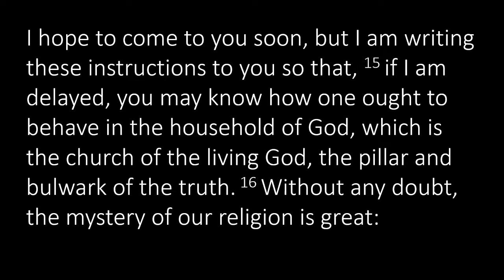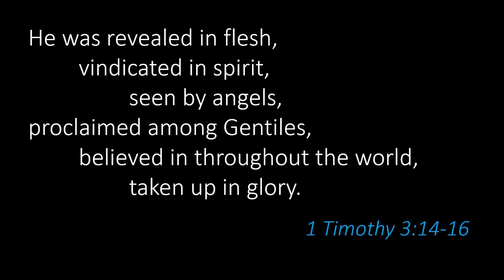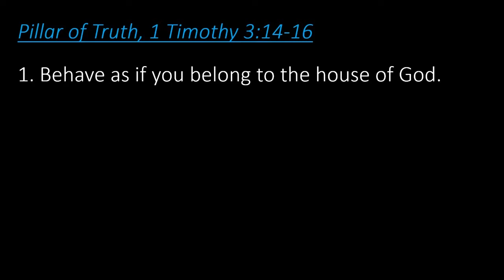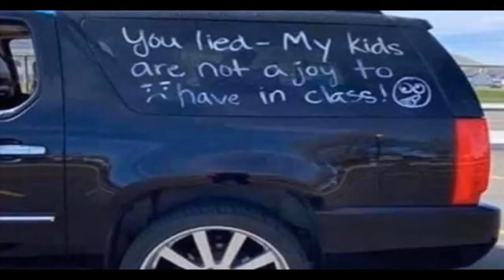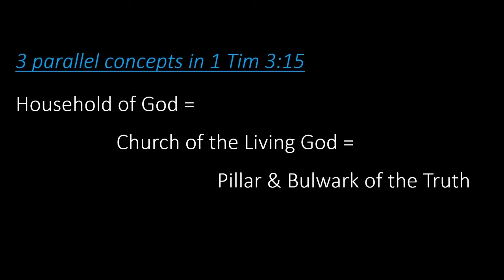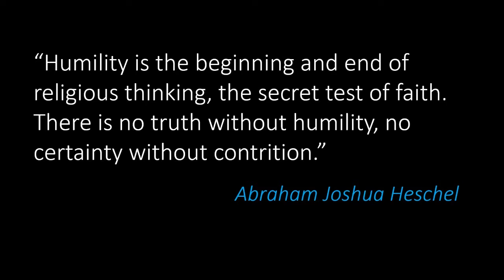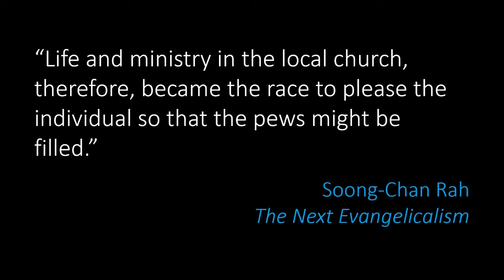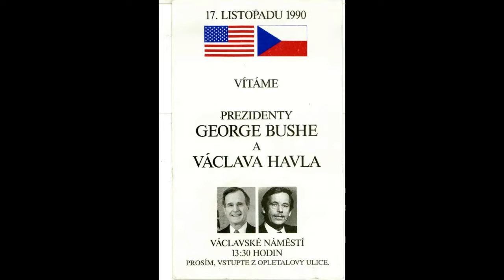03 Pillar of Truth - Keynote by Jason Locke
Keynote speakers for Harbor 2020 have recorded their lessons for your encouragement after the event was canceled due to the COVID-19 pandemic.

February 2021